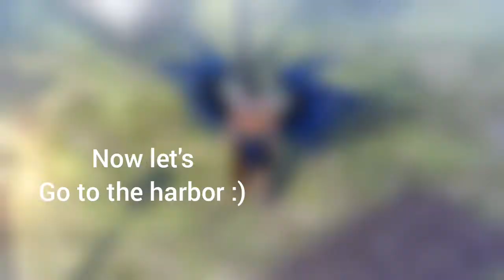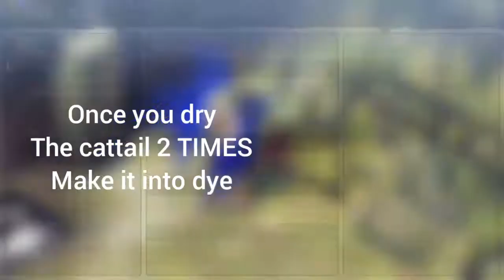DURANGO WILDLANDS making black dye for dummies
Ples lower black dye prices